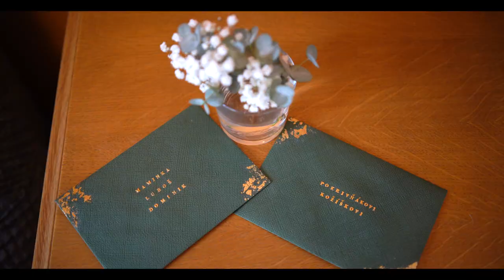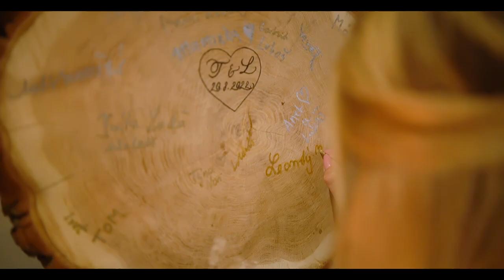20. 8. 2022 Tanička & Ludva